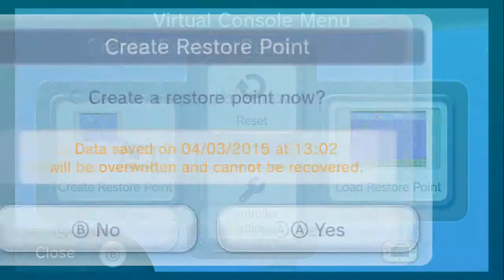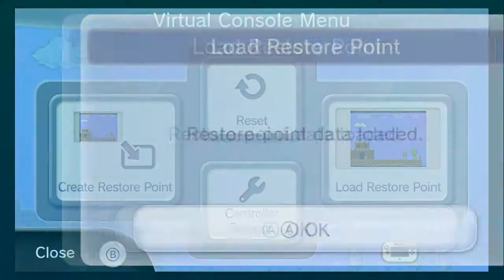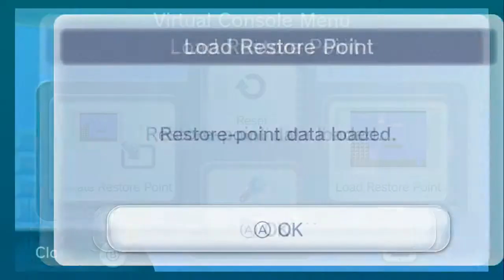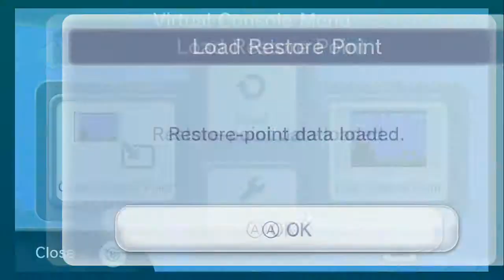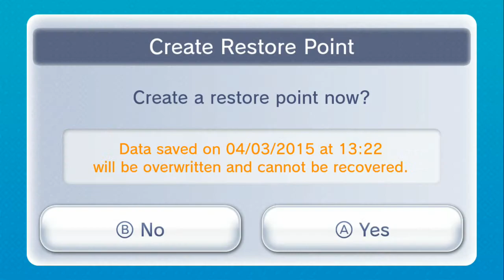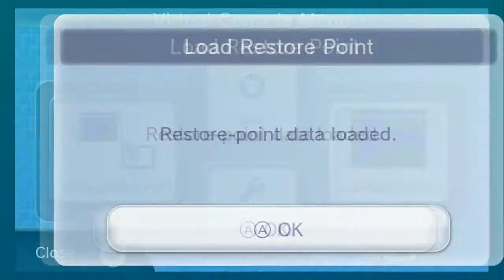Lets Play Super Mario Bros part 3: We did it!!!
Herro peoples, welcome back to lets play super mario bros. In this episode, we finish the game and I need to go back to therapy for using save states. Byrrrrrrrbyrrrrrrr peoples.